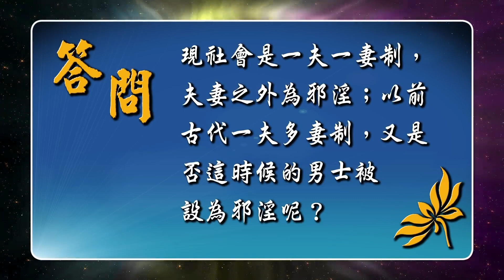念經迴向給自殺往生多年的人有用嗎？奉行一夫多妻制的男士是否邪淫呢？觀成法師開示 - 佛法問與答 (部分有字幕)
念經迴向給自殺往生多年的人有用嗎？奉行一夫多妻制的男士是否邪淫呢？
佛法問與答系列
觀成法師 開示(部分有字幕)
觀看本系列所有影片請按：

本視頻原載於國際佛教觀音寺的 YouTube 頻道，原為法師「佛法問與答」第9集(9f)。佛門網 蒙國際佛教觀音寺允許轉載，藉以弘揚佛法，特此鳴謝感恩！想看觀成法師視頻、文章和專題報道，請瀏覽